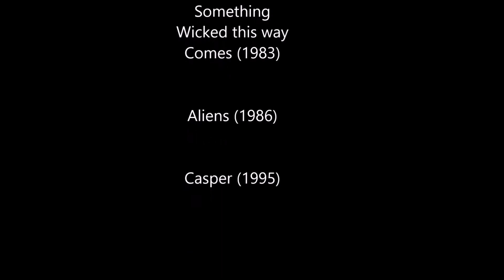The Four Seasons of James Horner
Music of James Horner that reminds me of the four seasons.